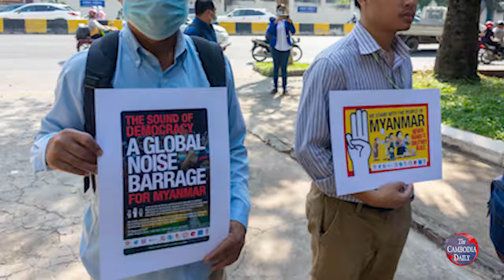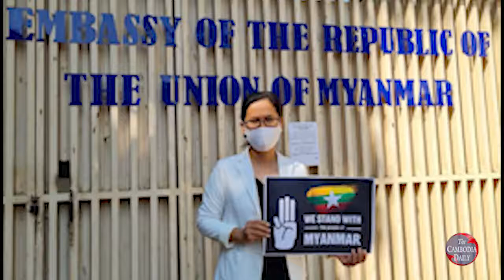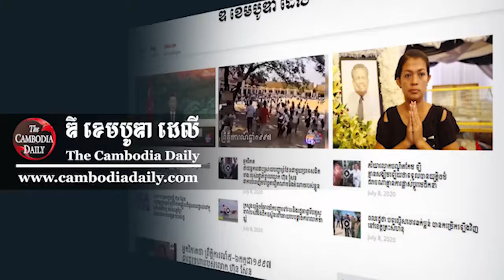សង្គម ស៊ីវិលដាក់ញត្តិទៅស្ថានទូតភូមាថ្កោលទោសការដណ្តើមអំណាចពីក្រុម យោធា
សង្គម ស៊ីវិលដាក់ញត្តិទៅស្ថានទូតភូមាថ្កោលទោសការដណ្តើមអំណាចពីក្រុម យោធាNews